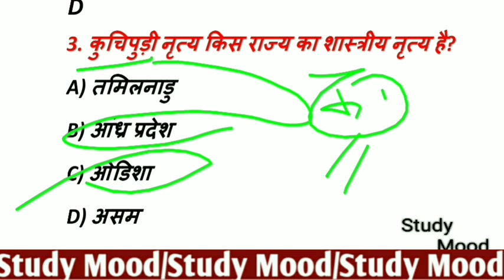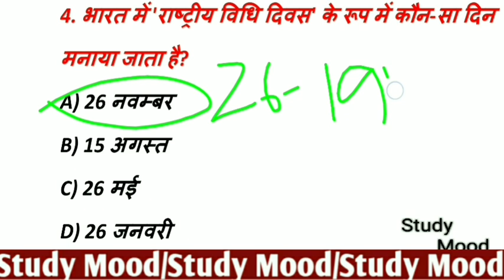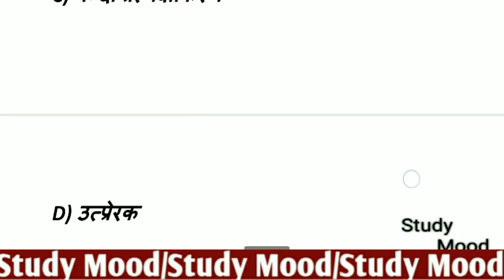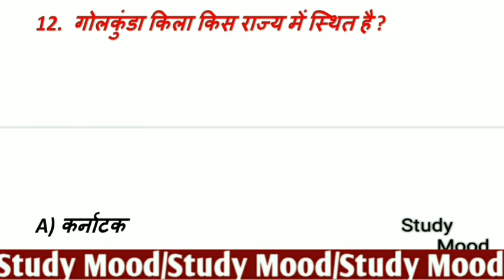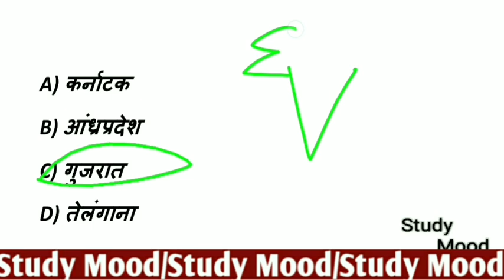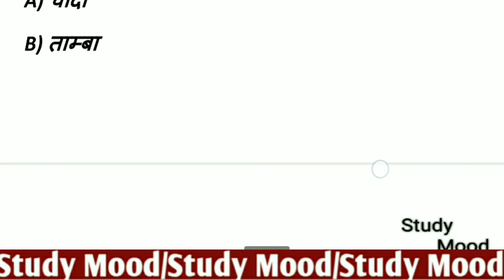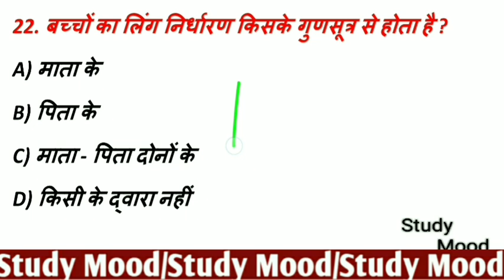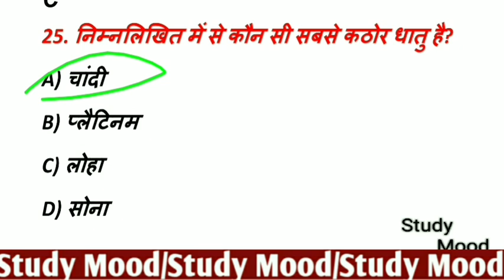बिहार फायरमैन 2021 || Surprise Test || Important Questions with Solution || सामान्य ज्ञान के प्रश्न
Bihar fireman  2020/21

Surprise test

MOCK  TEST

GK important Question with Solution

25 GK Question with solution

Top 25 General Knowledge important question

Top 25 General Knowledge Question with solution

Pariksha wala mahatpurna 25 GK ka prashan

Syllabus ke anusaar top 25 prashana

25 important question answer

25 GK ke Question with Solution all topics

Syllabus par adharit 25 mahatvpurn question

All important question with solution